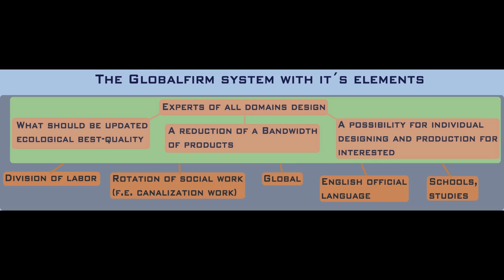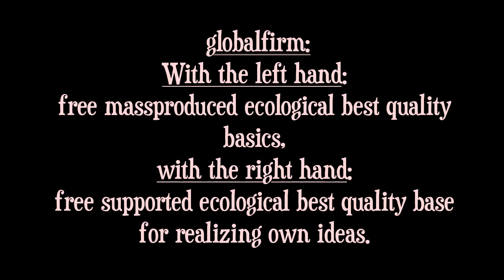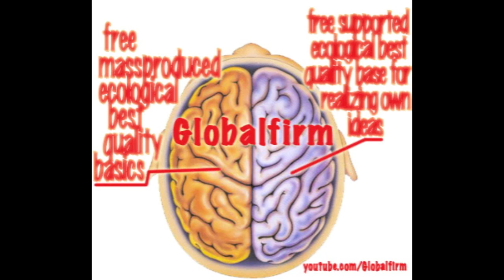AlternativeGovernmentGlobalfirm. 48.beatmpc2000 mov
Alternative Government ↑Gl♥balfirm
Globalfirm™Humanity´s Identity
Many problems, one solution:
Globalfirm™
problems: